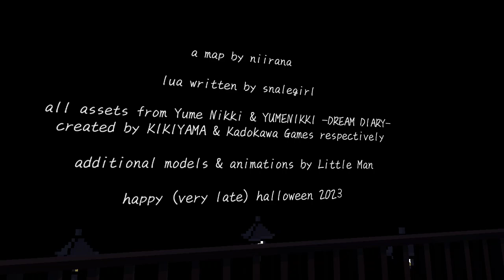Pink Sea in actually 3D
the Pink Sea that fully, mostly, 3D! This one feels an actually dream.

A large-scale sandbox/exploration map based on and inspired by  Yume Nikki. Deep within Madotsuki's dreams exists a place consisting of several islands surrounded by a vast sea of pastel water and cone-shaped structures. It is here inside one of these pyramids; a girl resides in her neat, brightly coloured room. Maybe you shouldn't play with the lights too much...